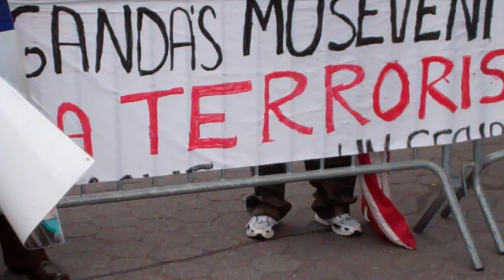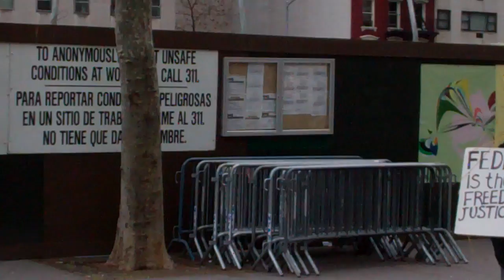Museveni Must Go-2 May 2011-2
Museveni tortures politcal opponents